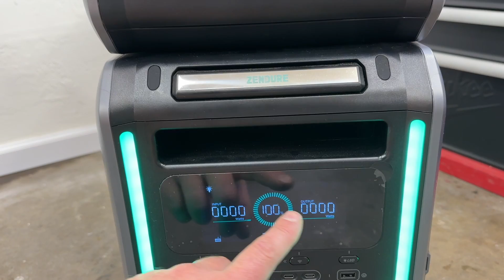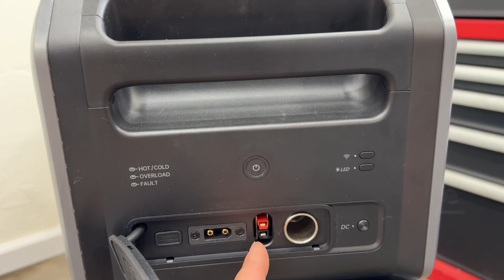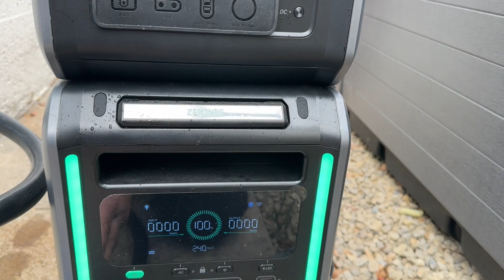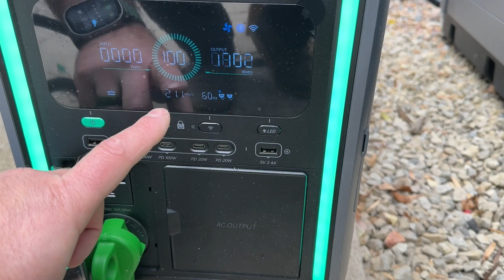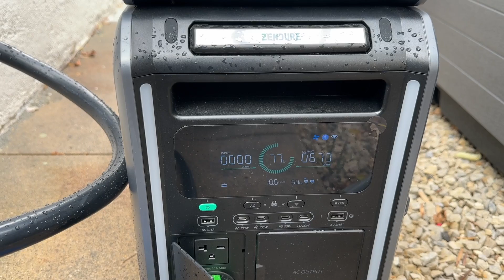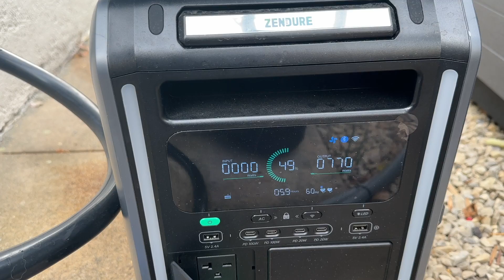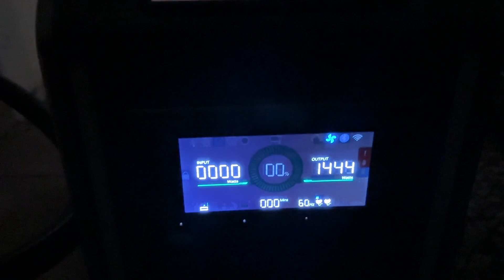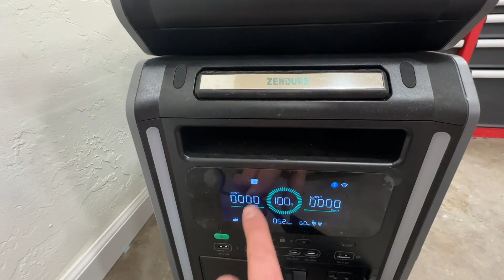How Long Will This Power Station Power My Home?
You Can Find All My Favorite HVAC Tools

Are you replacing your HVAC system soon? Here is a shopping cart with all the recommended tools to get the job done, all in one place

Follow us for more diy hvac tips & to enter for our giveaways!

The DIY HVAC GUY is a participant in the Amazon Services LLC Associates Program, an affiliate advertising program designed to provide a means for sites to earn advertising fees by advertising and linking to Amazon.com.